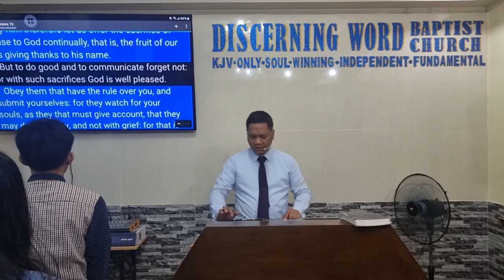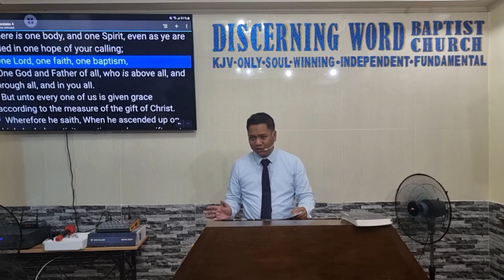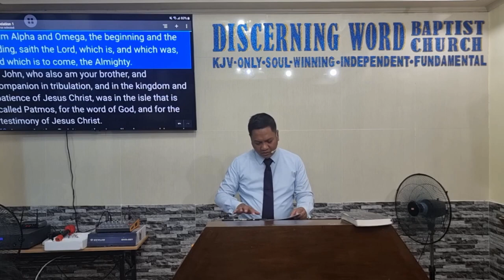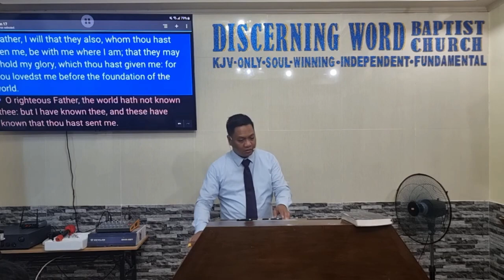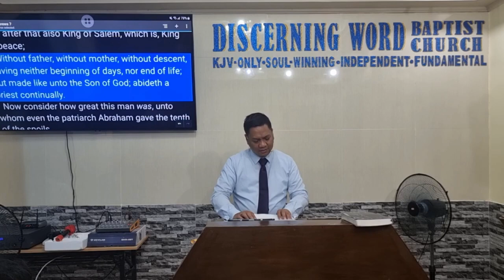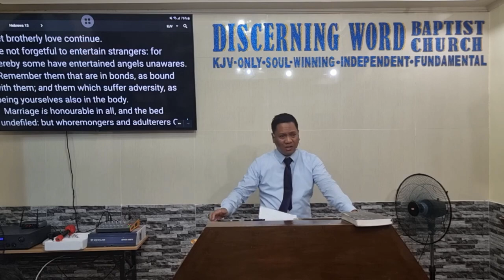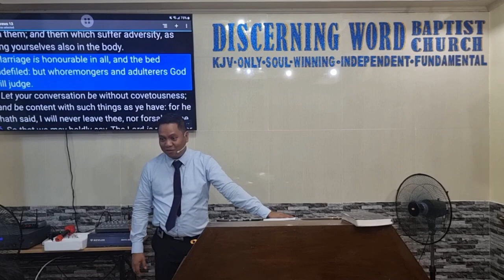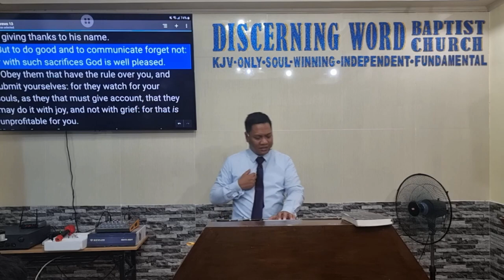Kay Jesus may For-ever (Appreciate the Lord’s Perfection by Being the Same) (Baptist Preaching - Ph)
Sunday Morning Preaching on Basics and Fundamentals
Kay Jesus may For-ever   - [Complete version]
(Appreciate the Lord’s Perfection by Being the Same)

Objective:   that the brethren know, be thankful and appreciate the Lord’s greatness then follow Him by being the best follower of Him, Best version of our self, in His image

 Intro:
  Define – Perfection, immutability, eternal
  Verses for such

 Things About Jesus that doesn’t change which we should also emulate:
1. His Love – vv.1-3
a. Contrast with hate
2. His Purity – v.4
a. Remember the bride of Christ
b. Acts 24:16 – void of offense – this is the goal
3. His Integrity – vv.5-6
a. Let us not be in anyway be perceived as covetous – money matters (1Tim6:10)
4. His Faith – v.7
a. Follow Faith and the Faith of faithful followers
5. His Doctrine – v. 9
a. Realize this is very important and always in constant attack from the devil
b. Fight for the right doctrine of the Lord - 1Timothy 4:16
6. His Sanctification/Justification/Salvation – vv.10-12
a. Let’s preach it constantly – are you a soul winner? How often?
b. Hebrews 7:25
7. His Purpose in Suffering – v.13
a. Are you willing to suffer for Him as He did to you? Phil. 3:10
8. His Inheritance and Rewards – v.14
a. Heavenly city – along with rewards – Heb. 11: 8-10 - Abraham
Message/conclusion:
Let us appreciate the Lord’s greatness, He is perfect, and doesn’t change, be like Him as much as we can.

KJV-only
Soulwinning
Independent
Fundamental

20240520sunamjesus4everQ